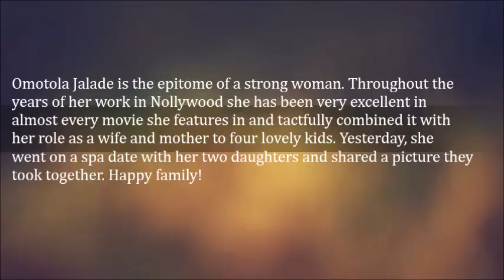Omotola Enjoys A Lovely Spa Date Together With Her Daughters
Omotola Jalade is the epitome of a strong woman. Throughout the years of her work in Nollywood she has been very excellent in almost every movie she features in and tactfully combined it with her role as a wife and mother to four lovely kids.

Yesterday, she went on a spa date with her two daughters and shared a picture they took together. Happy family!